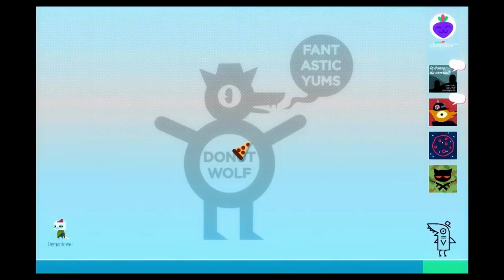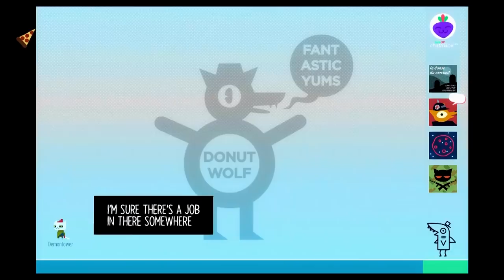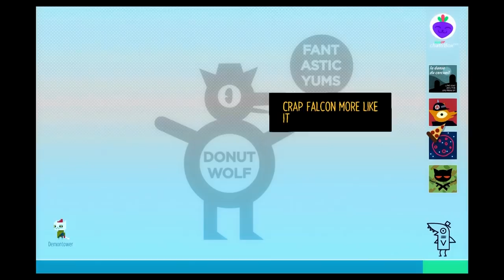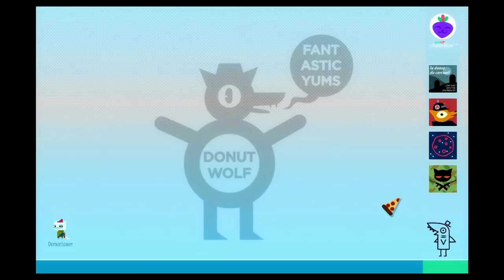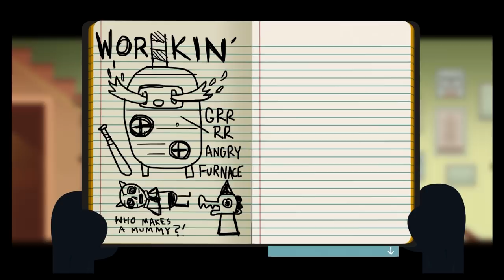Best Friends Play Night in the Woods (Part 09)